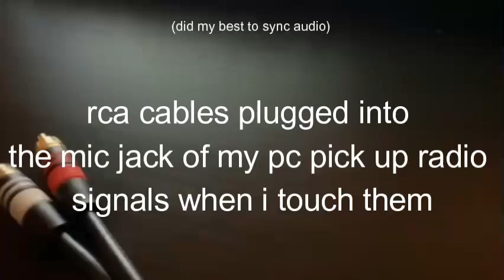cables picking up radio broadcast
kinda cool ig but i cant get clean audio outta my sp404 so that sucks lol